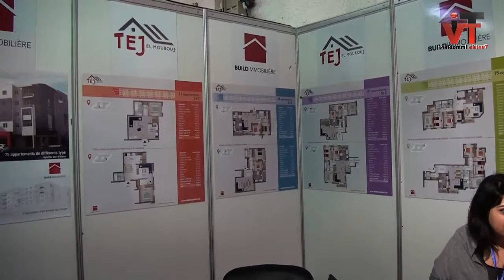Interview avec Mme Amira Zaweli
لقاءات و تصريحات حصرية
تقترح عليكم قناة تونس العقارية برنامج لـقــاءات تسعى من خلاله قناة إلى مزيد التعريف بالقطاع العقاري و كل المجالات المتصلة به. "لقاءات" ينتقل بكم الى قلب الحدث لينقل لكم الخبر من مصدر
المعلومة.
INTERVIEWS ET DÉCLARATIONS EXCLUSIVES

Dans le cadre de lancement d’une chaîne TV, Tunisie immobilier vous propose des séquences rapportant des témoignages avec des professionnels dans le secteur immobilie

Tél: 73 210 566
Tunis: 2ème étage 1 rue de Royaume d'Arabie Saoudite